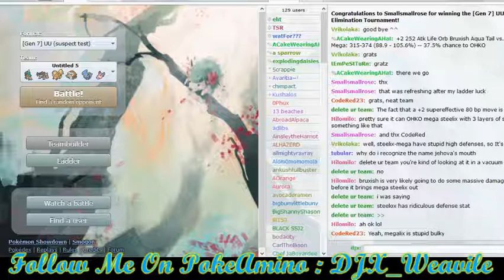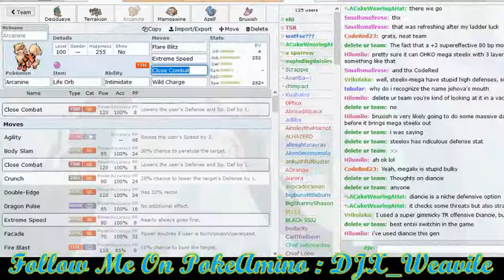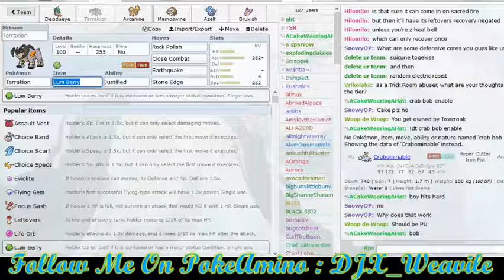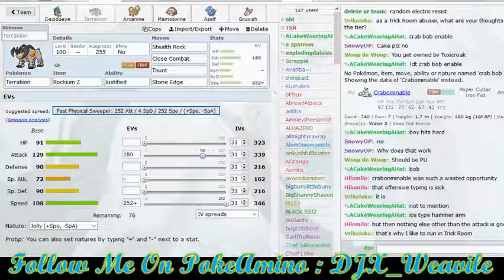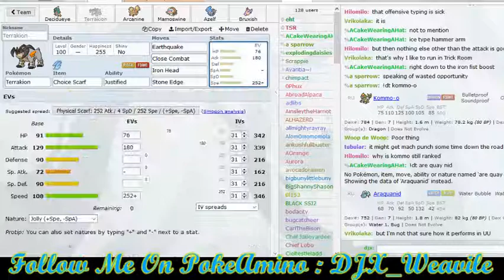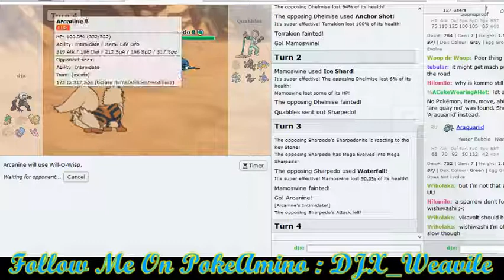Nothing Usual | Pokemon Sun and Moon UU W/ DJX